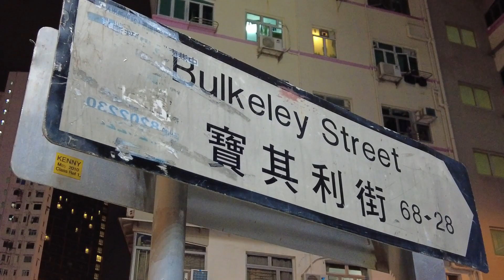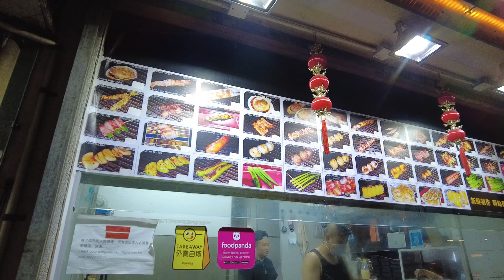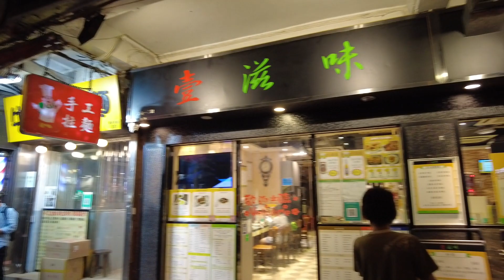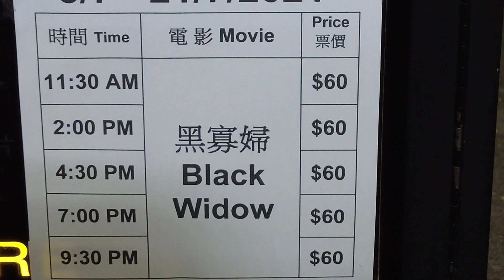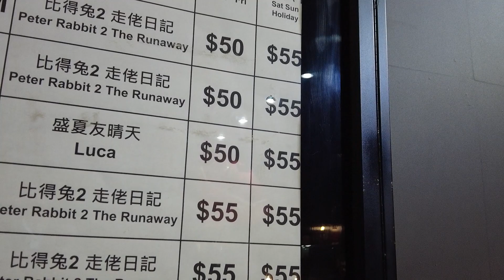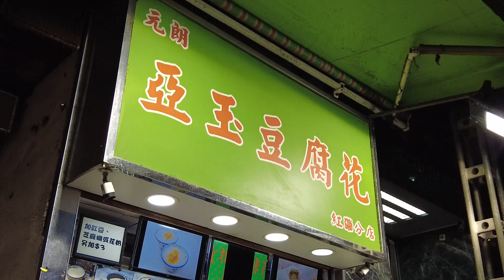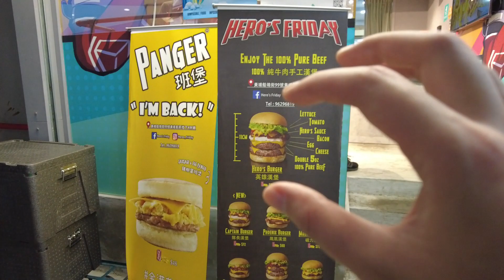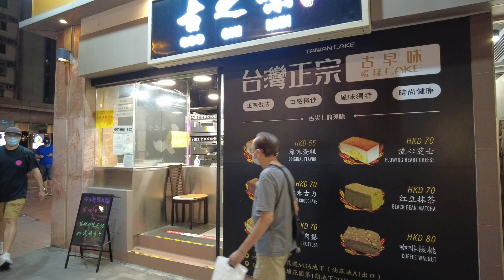寶其利街(Bulkeley Street)晚間市況!! 充滿神秘色彩既街道!! 仲有間寶石戲院!! 02/07/2021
寶其利街(Bulkeley Street)晚間市況!!
充滿神秘色彩既街道!!
仲有間寶石戲院!!
02/07/2021
寶其利街(Bulkeley Street)

拍攝器材:
Dji pocket2

影補溝女計劃:

歡迎參加